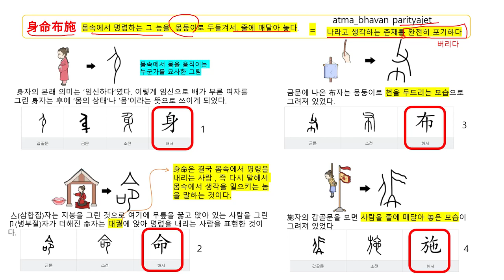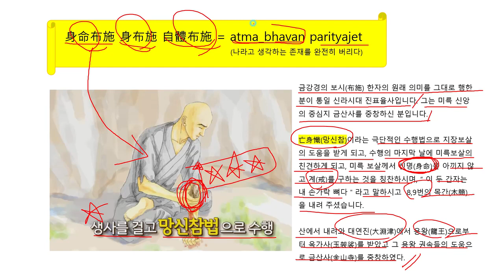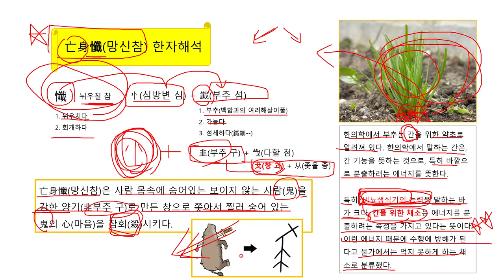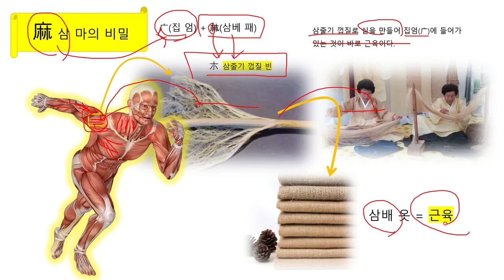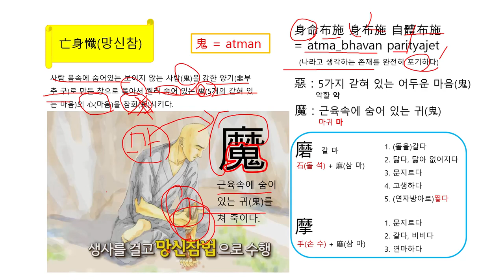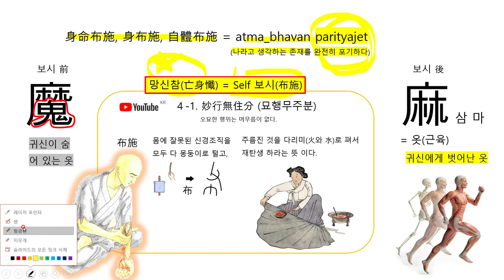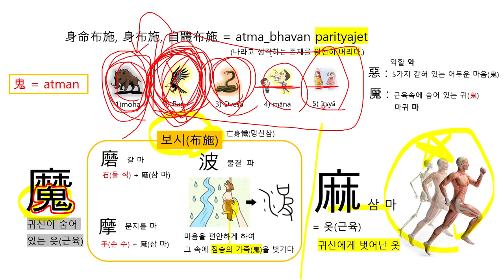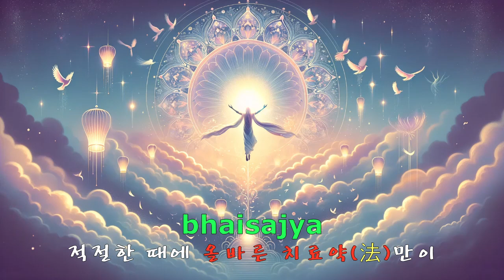1600년 만의 금강경 산스크리트 재해석 (최용석) - 제15장 지경공덕분持經功德分(2부) 경을 올바르게 이해하고 수호하는 공덕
금강경 15장 지경공덕분持經功德分 2부

이 장에서  구마라집은 atma_bhavan parityajet (나라고 생각하는 존재를 완전히 포기하다)를  13장에서 身命布施, 15장에서 身布施로 번역했고,  당삼장은 13장에서 捨施自體[사시자체 /자신이라고 생각한 몸을 버리다 = 정화행위]  , 15장에서 自體布施(자체보시)로 번역 했습니다.

그러면 구마라집이 번역한 身布施와 自體布施는 과연 어떤것이고 , 이것을 행한 승려가 있는가? 라는 질문을 할 수 밖에없고, 이것을 올바로 행한 승려가 있는데 그분이 진표율사입니다. 이것과 관련 자세한 내용을 동영상을 참고 하시면 됩니다.

[진표율사]
금강경의 보시(布施) 한자의 원래 의미를 그대로 행한 분이 통일 신라시대 진표율사입니다. 그는 미륵 신앙의 중심지 금산사를 중창하신 분입니다.

亡身懺(망신참)이라는 극단적인 수행법으로 지장보살의 도움을 받게 되고, 수행의 마지막 날에 미륵보살의 친견하게 되고, 미륵 보살께서 신명(身命)을 아끼지 않고 계(戒)를 구하는 것을 칭찬하시며, “ 이 두 간자는 내 손가락 뼈다＂라고 말하시고  8,9번의 목간(木簡)을 내려 주셨습니다.

산에서 내려와 대연진(大淵津)에서 용왕(龍王)으로부터 옥가사(玉袈裟)를 받았고 그 용왕 권속들의 도움으로 금산사(金山寺)를 중창하였습다.

[亡身懺(망신참)] 숨겨진 뜻
사람 몸속에 숨어있는 보이지 않는 사람(鬼)을 강한 양기(韭부추 구)로 만든 창으로 쫓아서 찔러 숨어 있는 鬼의 心(마음)을 참회(殺)시키다.

마지막 부분 약왕다라니
음원 출처
曲目名稱 藥師灌頂真言 Medicine Buddha Dharani 梵語(Sanskrit)
專輯名稱 十小咒 Ten Short Mantra
表演者 黃慧音  &  蔡豫  Imee Ooi/Chai Yu
詞作者 Public Domain 曲作者 蔡豫 Chai Yu

藥師灌頂真言 Medicine Buddha Dharani

후원
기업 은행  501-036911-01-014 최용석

상담 : 수월관음 아카데미   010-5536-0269
시간  월요일 오후 14:00  ~ 오후 18:00
         화~ 금 오전 10: 00 ~ 오후 18:00